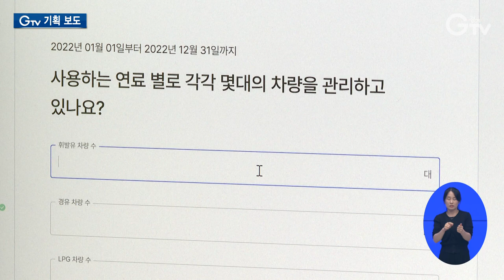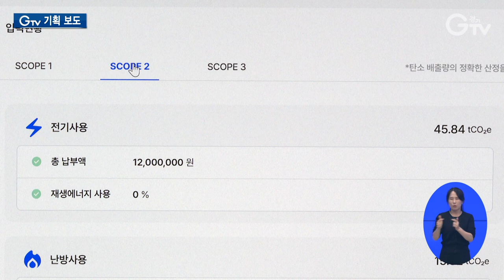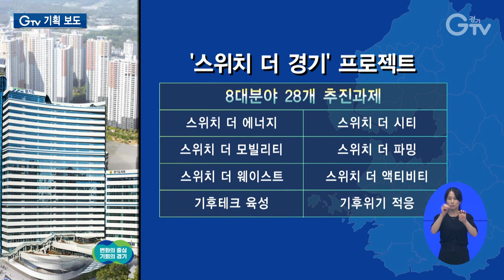기후위기 대응..‘스위치 더 경기’로 앞장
[anchor]
경기도는 오는 2030년까지 온실가스를 40% 줄이겠다는 담대한 목표를 세웠는데요. 이를 현실화하는 게 바로 창의적인 아이디어와 기술일 겁니다. 환경산업의 신기술을 한 자리에서 볼 수 있는 경기환경산업전이 수원에서 열렸습니다. 최창순 기자입니다.

[rep]
창업 3년 차를 맞은 이 업체는 반복되는 배터리 화재를 해결할 방법을 찾아냈습니다.

배터리는 탄소중립 시대 최적의 아이템으로 주목받고 있지만 화재로 인한 폭발 가능성이 보급의 걸림돌이 되고 있는 상황

배터리를 단지 수명으로만 판단하는 게 아니라 각 셀의 상태에 따라 균형을 맞출 수 있는 모듈을 개발한 겁니다.

[int] 박호영 / ㈜모큐라텍 대표
“배터리의 사용성을 확보를 하면서 환경에 이롭게 활용을 하고 끝까지 시간을 늘릴 수 있는 개념까지 갈 수 있으니까….”

기업의 탄소 발자국을 손쉽게 계산할 수 있는 솔루션을 개발한 기업도 있습니다.

생산 공정이나 차량 운행 시 나오는 직접 발생량부터 냉난방 시 나오는 간접발생량, 물건의 원재료, 운송, 보관 등 기타 발생량까지 모조리 계산할 수 있습니다.

[int] 설수경 / 오후두시랩 대표
“앞으로는 탄소 대응을 하는 것이 기업활동을 지속적으로 하기 위해서 꼭 다루어야 하는 요소 중에 하나이거든요.”

온실가스 감축과 기후적응에 기여하는 혁신기술을 지닌, 기후테크 새싹기업들이 한 자리에 모였습니다.

경기도가 환경산업 육성과 판로 지원을 위해 2017년부터 시작한 환경기술종합 전시회인 경기환경산업전입니다.

[stand up] 올해는 150여 개 기업과 기관들이 350여 개 부스로 참여했는데요. 공공기관 구매상담회와 탄소중립펀드 투자유치 설명회, 창업경진대회 등의 부대행사도 함께 열렸습니다.

개막식에 이어 RE100 충전소 구축 시범사업 업무협약도 진행됐습니다.

주유소 옥상에 태양광 등 신재생에너지 설비를 설치해 전력을 생산·판매하고 전기차와 수소차 충전 서비스를 제공하는 겁니다.

내년 도내 18개 시·군 34개 주유소를 시작으로 2050년에는 950개까지 늘린다는 구상입니다.

[int] 신명록 / 오일파워주유소 관리소장
“많은 주유소들이 이런 사업에 동참해서 환경적으로 좋은 효과가 생길 수 있었으면 좋겠습니다.”

환경산업전에서 경기도는 기후위기 대응전략을 발표했는데, 스위치 더 경기 프로젝트입니다.

(CG) 경기도정을 8대 분야로 나눠 28개 추진과제를 통해 2030년까지 온실가스를 40% 감축하고, 2050년 탄소중립을 실현하는 게 목표입니다.

기후위기를 하나의 기회로 보고 저탄소 혁신성장으로 경기도정을 전환하기 위한 청사진이라고 할 수 있습니다.

“단순히 비전으로 끝나는 것이 아니라 경기도가 실천에 옮기는, 앞장을 서겠다고 하는 약속과 의지를 다시 한번 말씀드립니다.”

스위치 더 경기 프로젝트를 시작한 경기도는 내년 4월까지 탄소중립 기본계획을 수립하고 2030년 온실가스 배출량 40% 감축을 위해 총력을 다할 방침입니다.